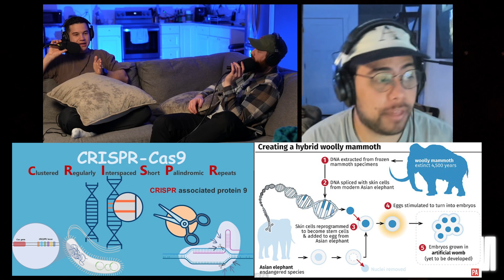154 - Finding Shambhala pt 1 | The Russian Family That Followed a Revelation | 3AM Scary Stories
The affluent, established, and smart Roerich family immigrated from Russia to New York City in 1920. Following a certain vision they set off on a journey for years in search of the fabled city in the mountains of Tibet.

00:00 - Intro
00:00:41 - Studio Flood Update
00:07:51 - Lost Episode
00:10:22 - Joe Rogan Eps
00:14:28 - Gobelki Tepe & Graham Hancock
00:24:19 - Story Preface
00:33:23 - Finding Shambhala pt 1
01:02:37 - Closing

3AM Scary Stories is a comedy horror podcast that delivers scares and laughs.

YOU’RE IN THE WOODS…
with your best friends, the campfire is roaring, and you’re telling scary stories. If that’s your thing, then this podcast is for you. We tell first and second hand stories in a non-dramatized setting.
DO YOU HAVE ANY SCARY STORIES?
We’ve been asking this question for years. 3AM is the result of compiling responses from individuals all around the world.